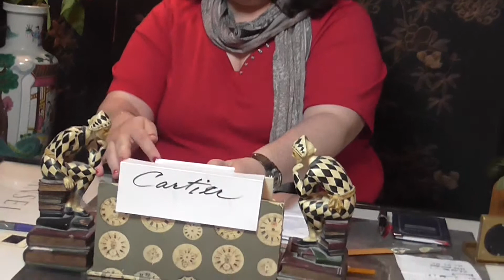The Cartier Pearls -- with Fay Kambos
Fay, our sales person at Cartier's has an issue with a wealthy
client regarding the authentication of the lady's pearls.